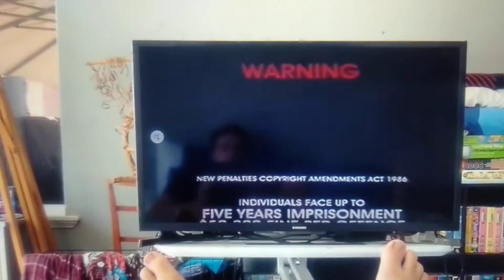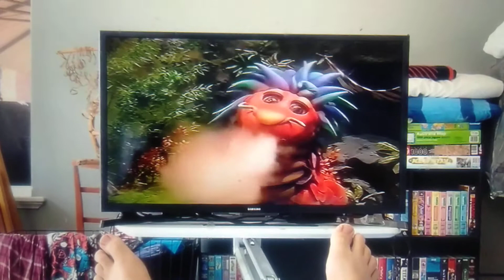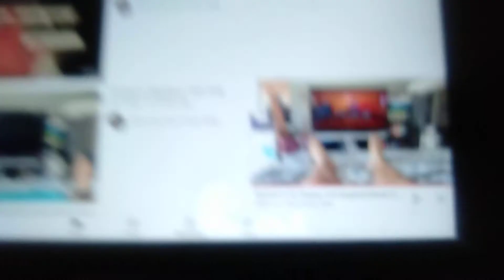Opening to The Wiggles: Cold Spaghetti Western (2004) 2004 VHS Australia